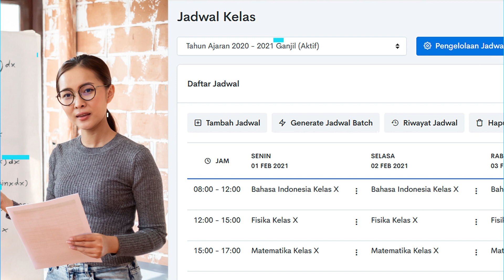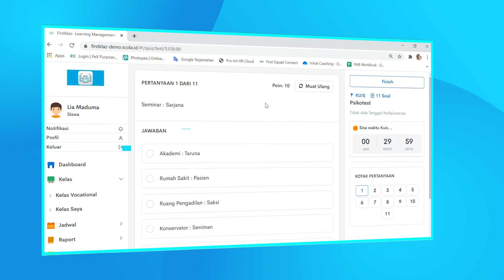Era baru pendidikan penuh Inovasi dan Digitalisasi bersama First Klaz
First Klaz, sebuah platform pendidikan terintegrasi dari Link Net yang dapat diakses dengan mudah, kapanpun, dan di manapun.

Kolaborasi antara Guru - Siswa - Orang Tua - Sekolah, lebih  efektif dan terpusat di satu platform, sehingga memantau perkembangan siswa lebih praktis, dan pendampingan lebih optimal